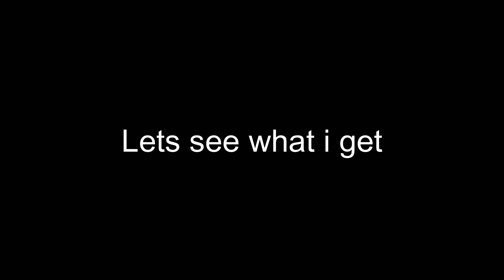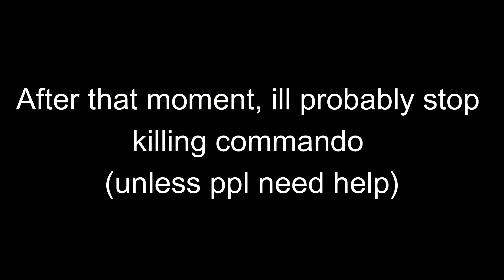100th commando kill! What loot will i get??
How many times have you guys killed commando?